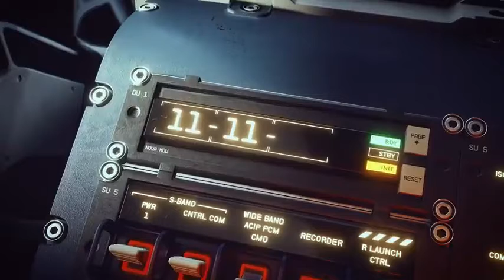Starfield - Release Date Leaked trailer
A Trailer has been released on Washington Post about starfield revealing its Release date
and it also Xbox and Pc exclusive